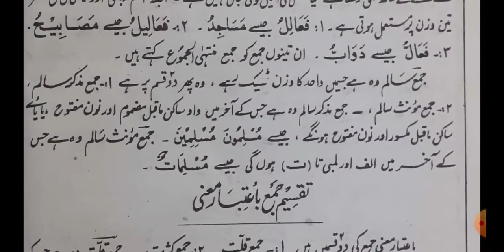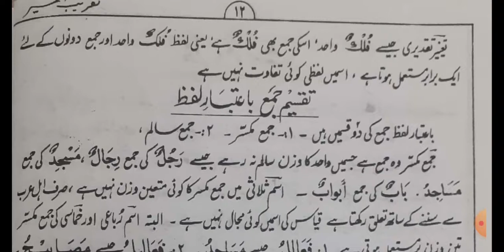تقريب المسير شرح نحو مير روهانغيا زبان، واحد. تثنية. جمع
تقريب المسير